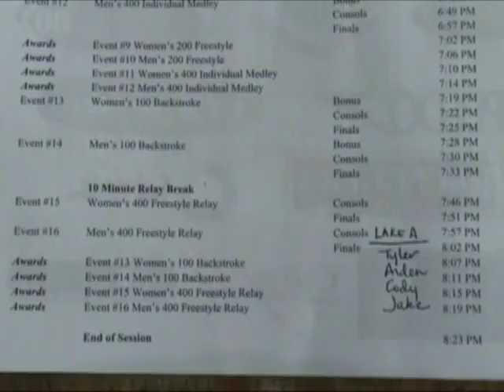2010 July 22 SpeedoMN LCST Final Warmup.mp4